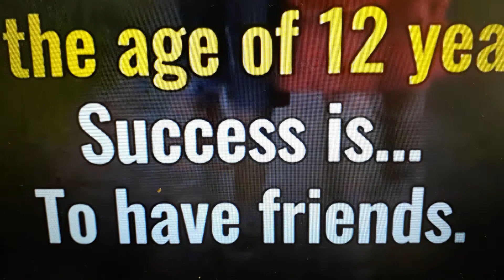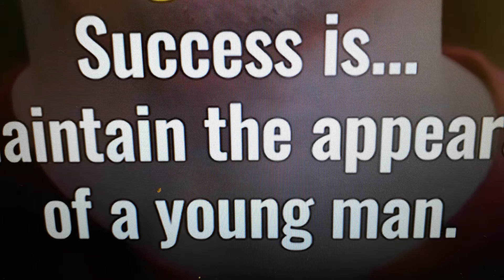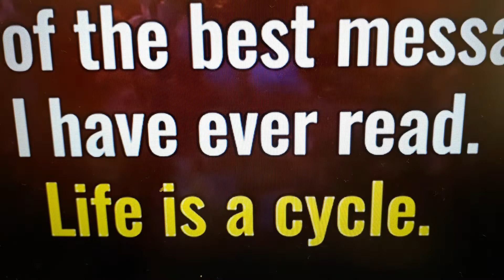Ano ang tagumpay by LOLA